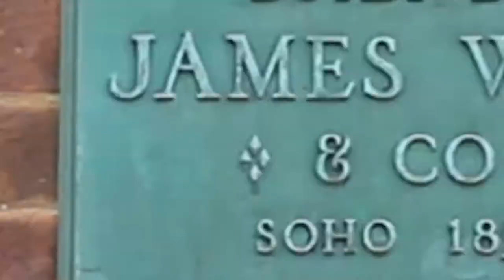Loughborough University campus video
A short video showing the Loughborough University campus. I am a graduate of the University. I shot this video at the end of my academic term.